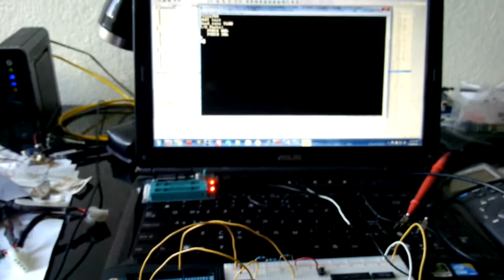Arduino Due as FTDI for PIC16F88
Arduino Due is set to relay the serial data from PIC16F88, so the virtual terminal can read.